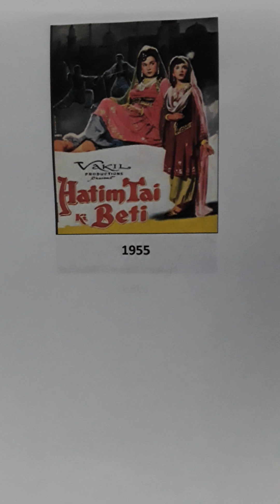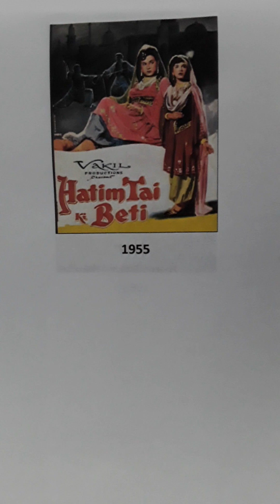HATIM TAI KI BETI..1955..78 RPM. KAALI KAMLI WALI...AND HUMBA HUMBA .MOHD.RAFI..ASHA BHOSLE..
HATIM TAI KI BETI..1955..78 RPM RECORD..MUSIC..A.R. QURESHI..LYRICS..SHEWAN RIZVI..1.KAALI KAMLI WALI TUMKO LAKHON SALAAM..MOHD.RAFI AND ASHA BHOSLE..2. HUMBA HUMBA HUMBA HUMKO DUNIYA GHAR HAI GHAM KA..ASHA BHOSLE AND CHORUS...REMEMBER PLEASE THIS RECORD IS OVER 60 YEARS OLD ..A LITTLE BIT HISSY..Uploaded for listening pleasure and or educational purposes only and no disrespect or discourtesy or any copyright enfringement intended to any music or film organisations. I try to find what in my opinion are songs for individuals who enjoy listening to music for pleasure and appreciation only.